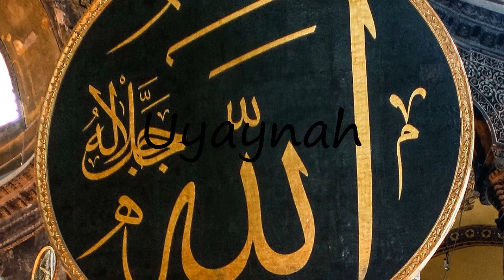How to pronounce Uyaynah?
How to pronounce Uyaynah? say Uyaynah! How to say Uyaynah. How to pronounce Uyaynah correctly.  Learn the pronounciation Uyaynah! Expand your vocabulary, learn Uyaynah word. Use this free pronunciation guide to practice words at a time. Learn for free. Thank you for viewing, please like or subscribe! hoe om te sê, si të thuash, እንዴት እንደሚናገር, wie sagt man, comment dire, come dire, como dizer, как сказать, nasıl denir, cómo decir, 怎么说,